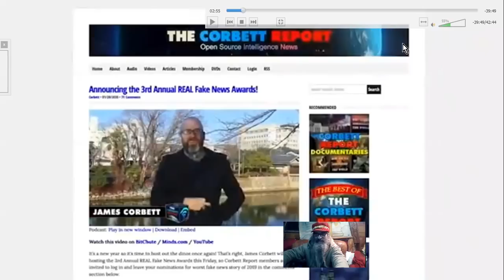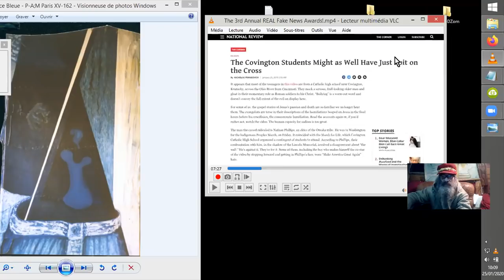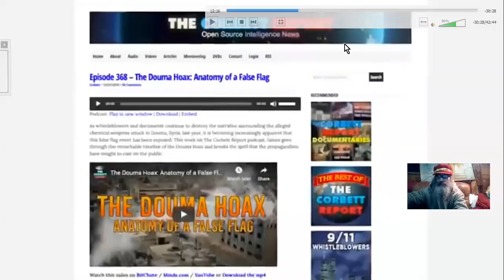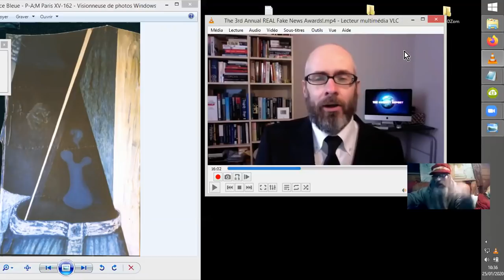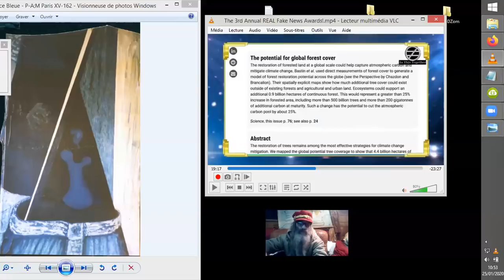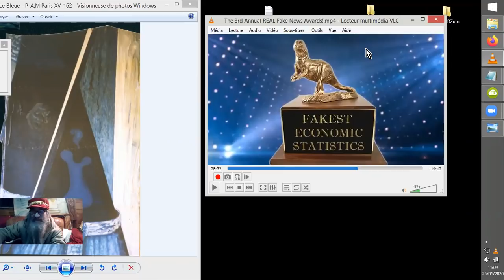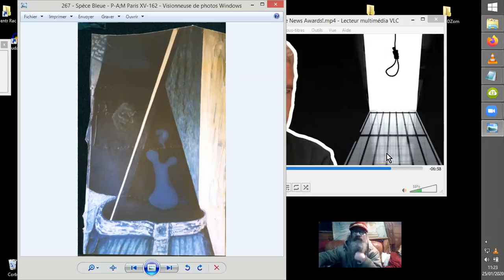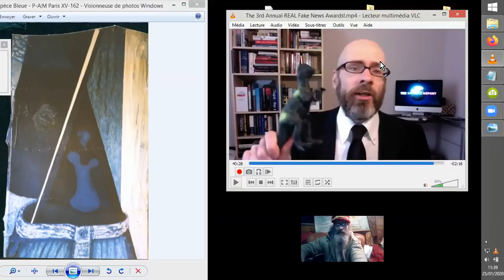FAKE NEWS 2019 AWARDS CEREMONY du CORBETT REPORT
Cette ironique remise de prix aux "détenteurs" des meilleures "fake news" de l'année 2019 permet de revoir ces quelques scènes d'un théâtre qui ne désemplit pas vraiment...

Source :
The 3rd Annual REAL Fake News Awards!
corbettreport
•24 janv. 2020